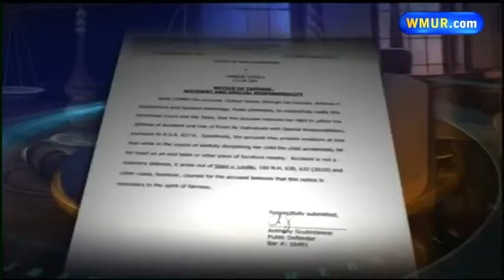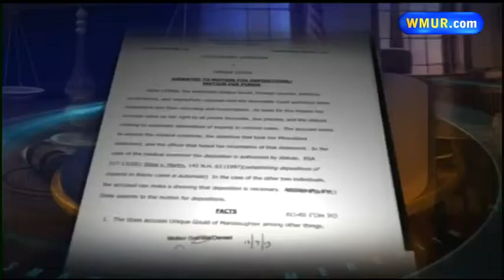Defense says woman claimed someone else injured child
A mother accused of killing her 2-year-old son in April is considering two conflicting defenses.